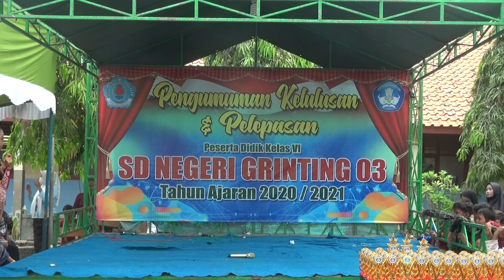Anoman Obong // PELEPASAN SD NEGERI 03 DESA GRINTING 2021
Dokumentasi by GRINTING STUDIO,
jasa foto video Acara, pengajian, dangdutan, pernikahan dan khitanan,
untuk Booking Acara hubungi

grinting tv,
grinting ki enthus part 1,
grinting news,
grinting net,
grinting ki enthus part 2,
grinting cilamaya,
grinting ki enthus part 3,
grinting brebes,
a grunting baby,
a deer grunting,
a baby grunting,
kampung pengemis grinting brebes,
desa grinting brebes,
mangrove grinting brebes,
kyai bodrex grinting,
burok grinting,
burok desa grinting,
berita grinting,
greeting card,
karnaval grinting cobra,
citra nada grinting,
ceramah grinting,
cctv grinting oyi,
desa grinting desa pengemis,
karnaval desa grinting 2019,
desa grinting,
karnaval desa grinting,
karnaval desa grinting 2018,
karnaval desa grinting 2019 full,
entus grinting,
herbisida rumput grinting,
jaran lumping grinting,
sandal jepit grinting,
joy grinting,
karnaval grinting 2019,
kuda lumping grinting,
lupit slenteng grinting,
sedekah laut grinting,
karnaval desa grinting merpati,
mangrove grinting,
mega asih grinting,
manfaat rumput grinting,
zakaria nada grinting,
an nahl grinting,
naela nada grinting,
sd negeri grinting 01,
obat suket grinting,
suket grinting putih,
paguyuban desa grinting,
pemaron vs grinting,
pantai grinting,
grinting residence,
rumput grinting,
suket grinting,
sd grinting 02,
sejarah desa grinting,
grinting udang,
kluwut vs grinting,
wisata grinting cilamaya,
wayang santri grinting,
karnaval desa grinting 2004,
karnaval grinting 2018,
karnaval desa grinting 2016,
karnaval desa grinting 2017,
karnaval desa grinting 2014